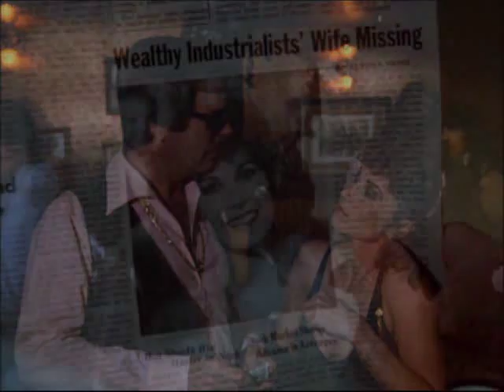Hart-secret.wmv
All copyrights are the owners no infrigment is intended or implied. The song is from the Toasters- Secret Agent Man.
Fan video of the Harts I thought this would be a fun one to put together with the music. Hope you all enjoy it.